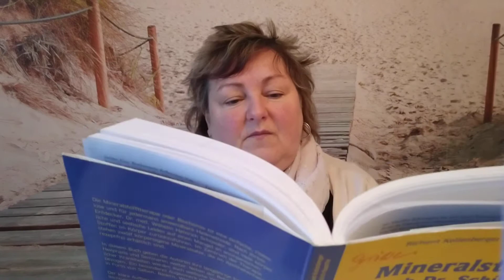Calcium sulfuricum Nr. 12 Schüssler Salze für die Seele?